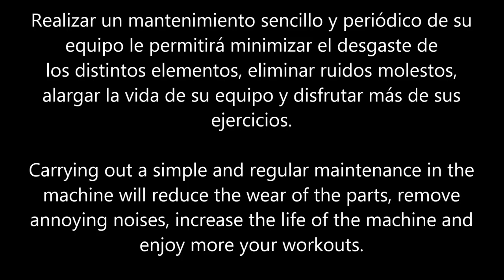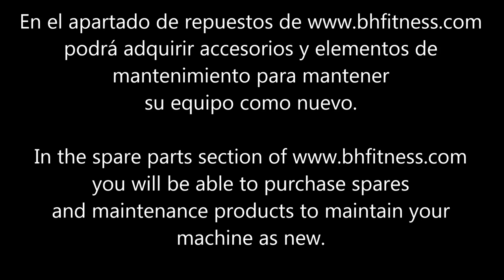Cambio del set de freno en una bicicleta indoor BH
Aprenda a cambiar fácilmente  el set de freno en su bicicleta indoor BH.